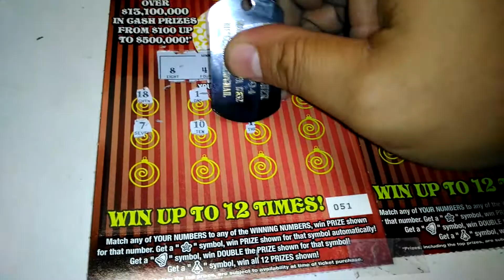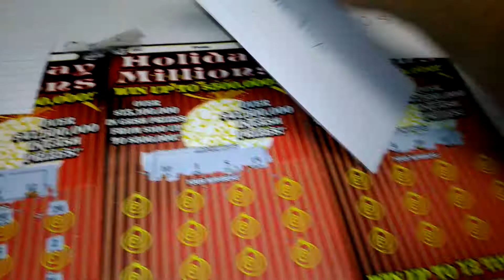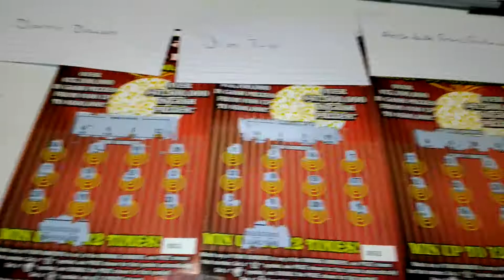$5 Holiday Millions Book Tickets #051-053